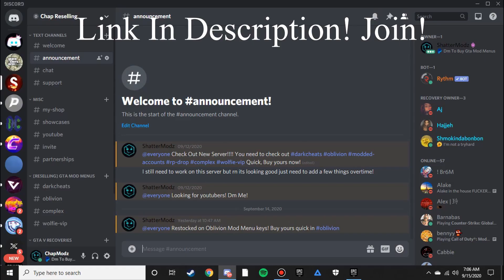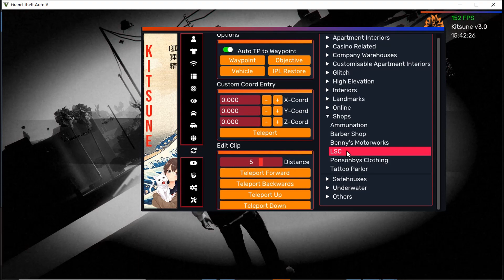Gta Online [PAID] Kitsune Mod Menu Showcase + Best Options + Huge Menu Update + Full Recovery!